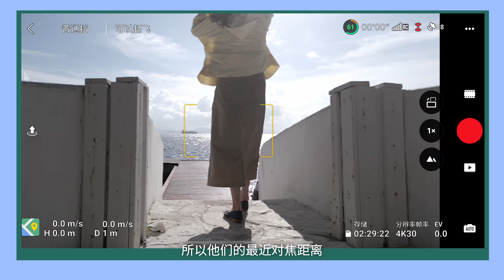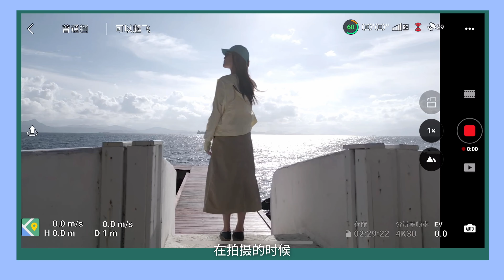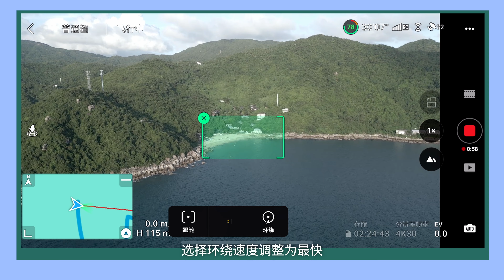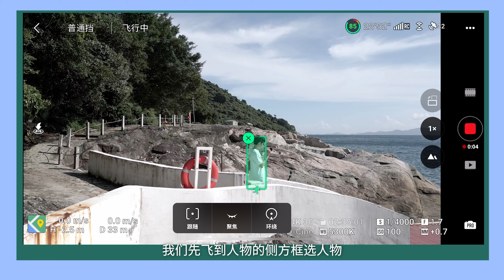【干货】如何用1台无人机完成旅拍vlog拍摄？Mini3Pro的8种极限玩法！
挑战半天时间，用1台无人机进行旅拍vlog拍摄，我总结了这8种极限玩法，每一个都很干，快学起来！